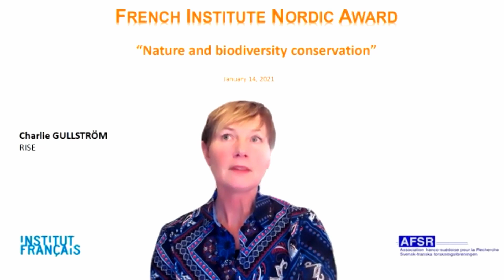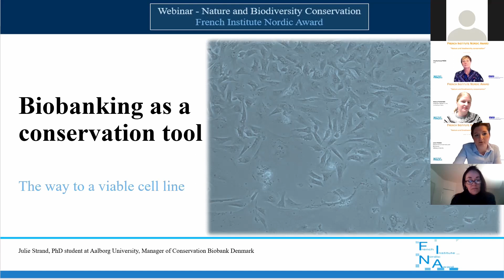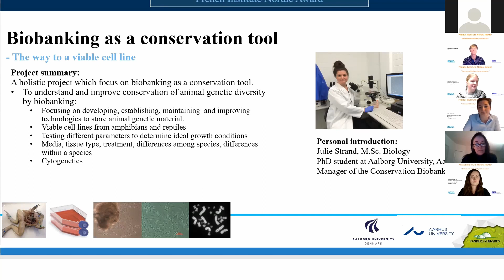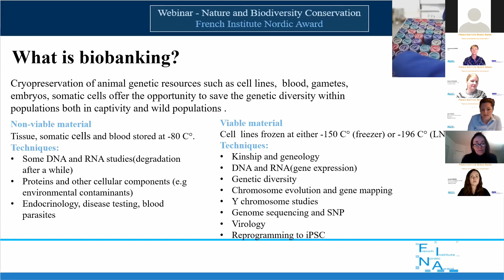FINA-Award 2020 : Nature and biodiversity conservation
Les quatre instituts français de la région nordique (Danemark, Suède, Norvège et Finlande) ont lancé en 2020 le prix French Institute Nordic Award (FINA). Ce prix vise à promouvoir la coopération culturelle et scientifique entre la France et les pays nordiques et à récompenser les réalisations remarquables dans ce domaine. Le 14 janvier 2021 un webinaire a été diffusé pour présenter les quatre lauréates du prix FINA, ainsi que leur travail de recherche :
-Justine Ramage (Suède) Nordregio
-Helena Tukiainen (Finlande) Geography Research Unit, University of Oulu
-Julie Strand (Danemark) Aalborg University, Department of Chemistry and Bioscience

-Annabel Mempel (Norvège) Center for Development and the Environment (SUM), University of Oslo
Modératrice : Charlie Gullström